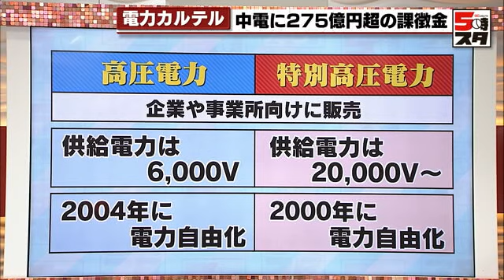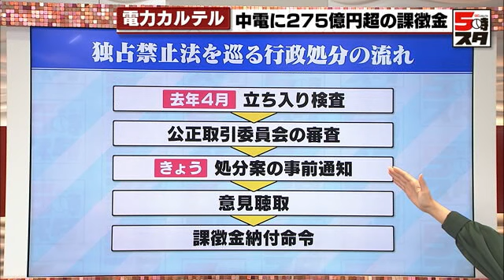【解説】電力カルテルで中部電力に275億円超の課徴金命令 (2022年12月1日)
今回のカルテルの舞台となった高圧電力、特別高圧電力について説明します。

いずれも企業や事業所むけに販売されている電気の事で高圧電力は供給電圧が6000ボルト特別高圧電力は２万ボルト以上です。

このうち特別高圧電力は2000年から高圧電力は2004年から、どの会社がどこのエリアで電気を販売してもよいといういわゆる電力自由化が始まりました。

ところが公正取引委員会によりますと中部電力は電力販売が自由化されたにも関わらず中部地方以外のエリアでは自社の電気を売らないようにしていた疑いがもたれていて、これが独占禁止法違反にあたると判断されました。

今後の行政処分の流れをおさらいします。12月1日、公正取引委員会から中部電力には275億円余りの課徴金納付命令書の「案」が郵送されましたので、手続き上はこの段階です。

このあとは委員会が中部電力から意見聴取を行いその後正式に課徴金納付命令などが出されることになります。

今回の課徴金は過去最高額に上るとみられ来年春に予定している電気料金の値上げにも影響を与えそうです。